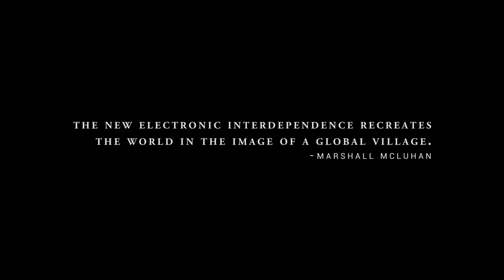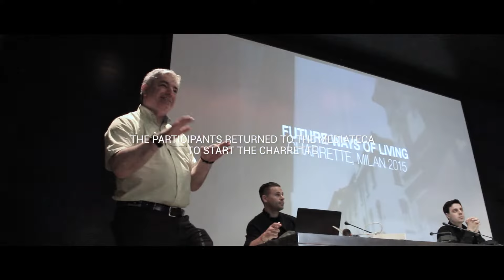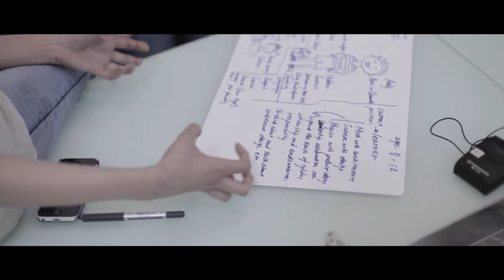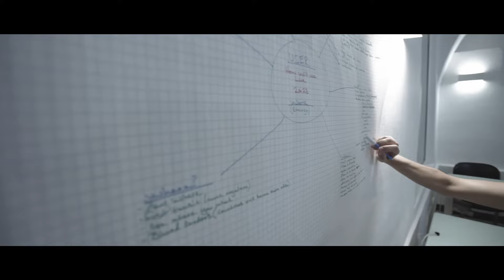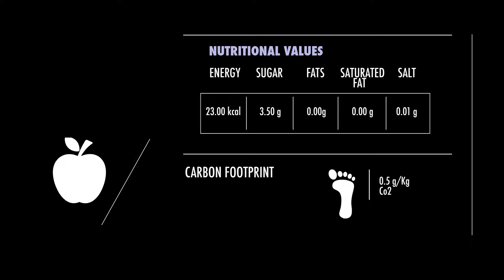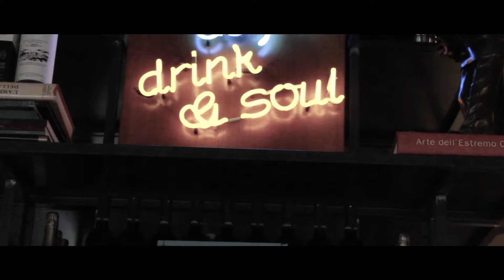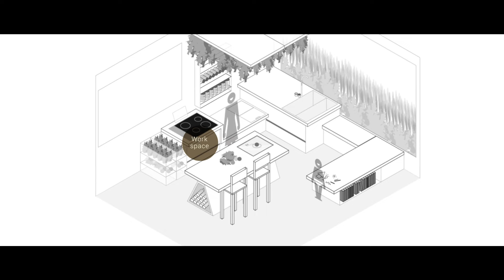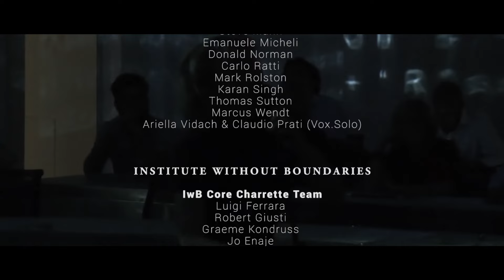Future Ways of Living - Full Movie - Free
At the World Expo in Milan, a group of thought leaders, designers and students come together to critique and re-design our societal systems, painting a vision of the future that brings Marshall McLuhan's global village one step closer to being realized.